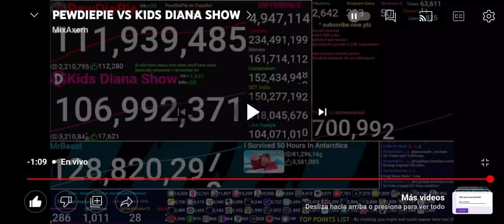MrBeast Finally Hits 129M subscribers!